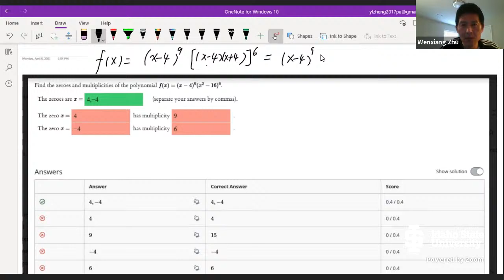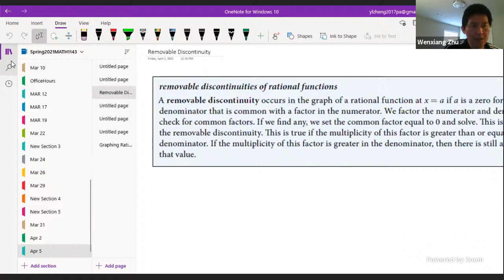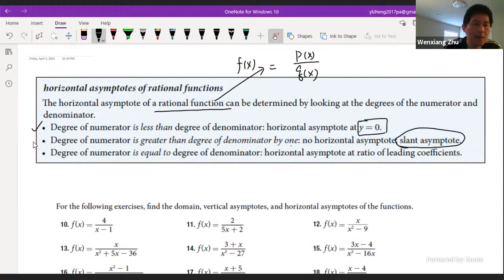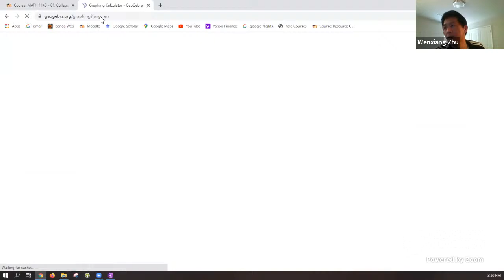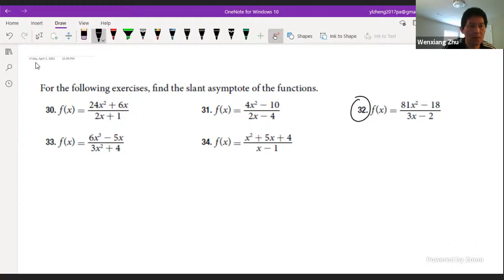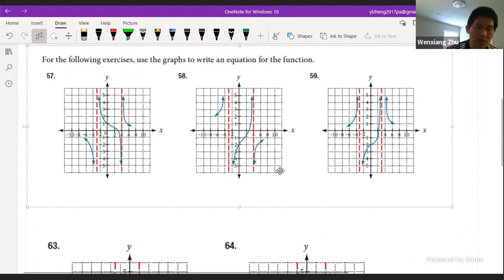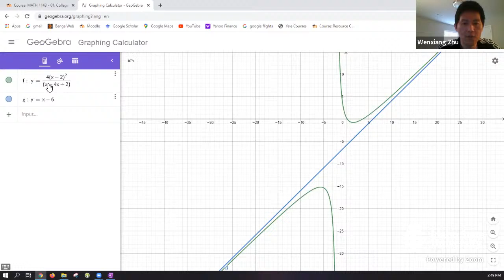SP2021MATH1143-Mon. Apr 5